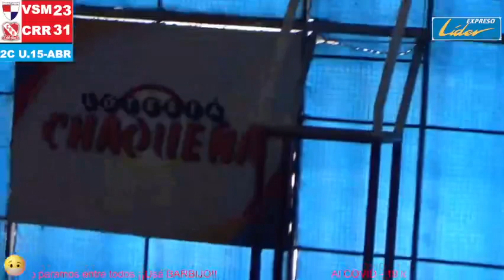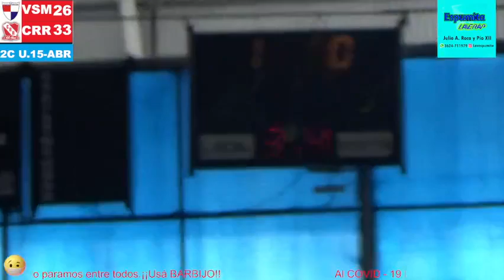Villa San Martin vs Regatas Rcias U.15 19/09/2021 (2da parte del 2do 4to)